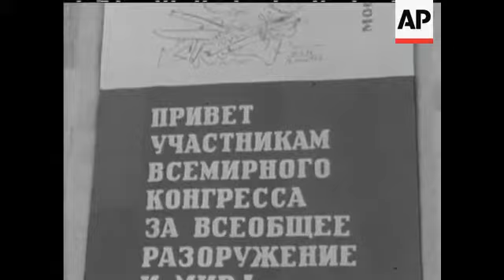REVEREND MICHAEL COLLINS - MOSCOW - NO SOUND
Moscow airport buildings. Various flags. Reception committee. Plane. Placard. Collins arrives. Soviet officials. Group.